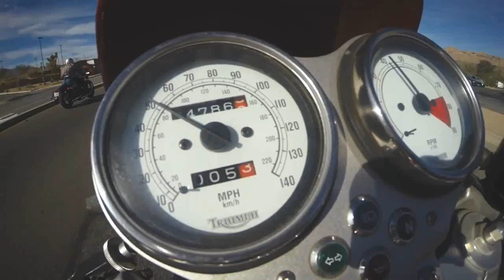Disco Modern Talking - My bed to big Drive sexy girl biker remix